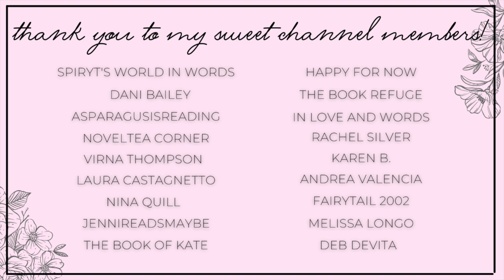kindle unlimited & free ebook haul 💚 march ebook haul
Hi yall!!❤️Here we have all of the ebooks I downloaded last month in March!

✨BOOKS MENTIONED✨
(affiliate links)
Jackie and the Giant
Taken to Nobu
Monster's Nanny
Craving His Mate
Shifter God
Hush Darling
The Footman and I
The Assist
If I Break
Warrior's Bond
Key to the Dark
Kiss of the Blood Prince
Only You
The Mountain's Mate

✨VIDEOS MENTIONED✨

✨BOOKTUBERS MENTIONED✨

xoxo Ava💕